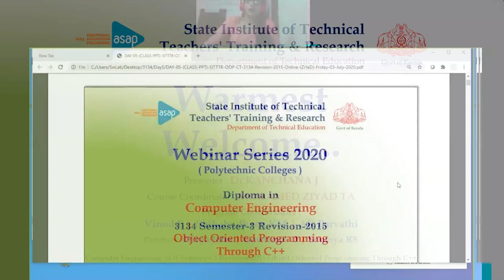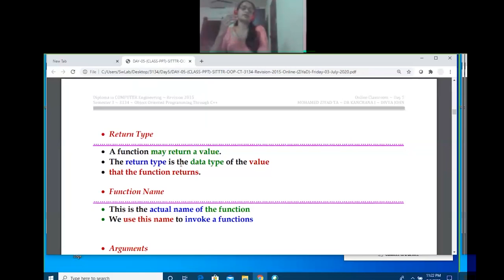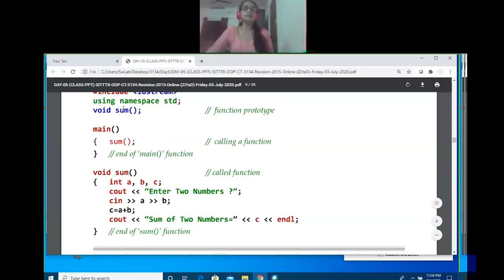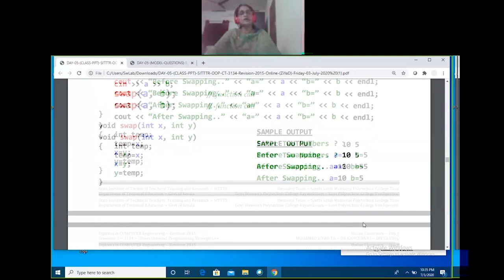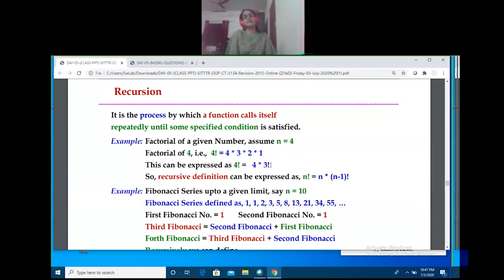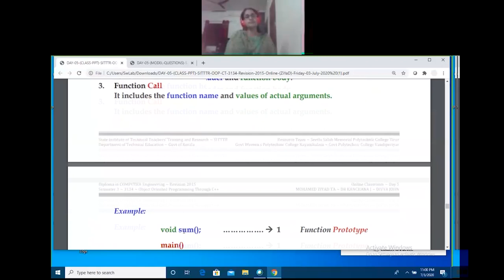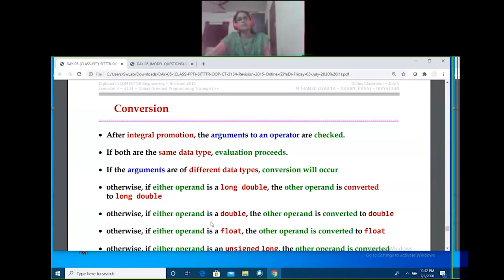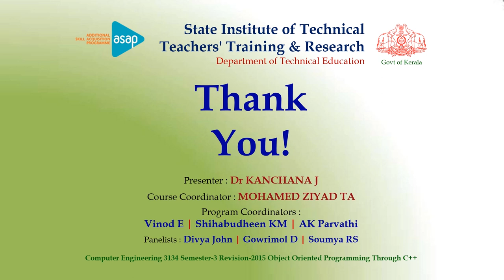Diploma Computer Engg | Day 5 Online Classroom | Semester 3 Object Oriented Programming Through C++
.::: SITTTR~ASAP~KERALA~WEBINAR~2020 :::. Diploma Computer Engineering | Day 5 Online Classroom | Semester 3 | Object Oriented Programming Through C++ | Friday 03 July 2020 | Hosted By : State Institute of Technical Teachers' Training and Research Department of Technical Education - Govt of Kerala Program Coordinators : Vinod E | Shihabudheen KM | AK Parvathi Course Coordinator : MOHAMED ZIYAD TA Presenter : Dr KANCHANA J Panelists : Divya John | Gowrimol D | Soumya RS